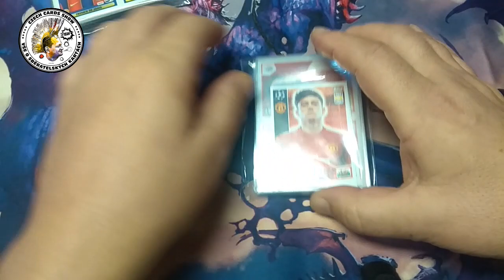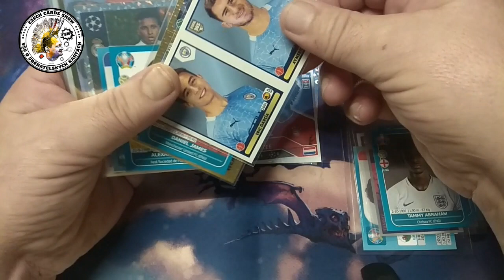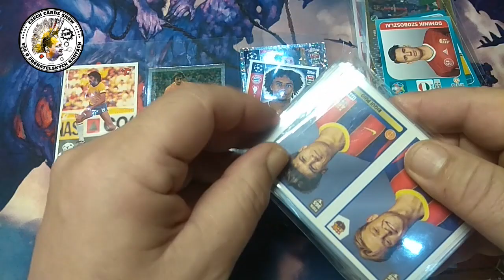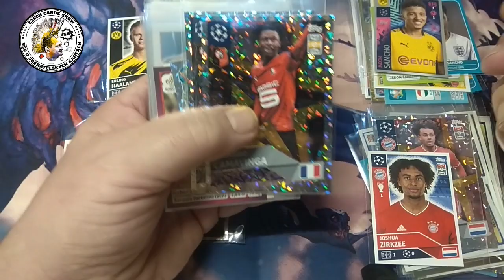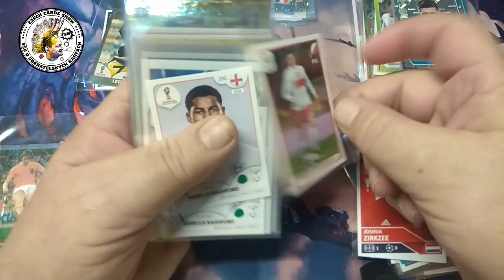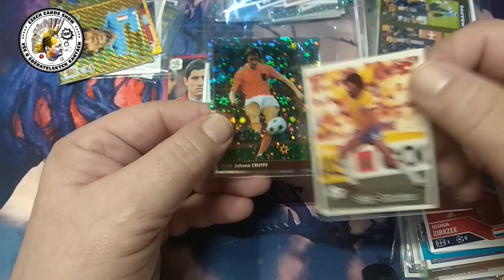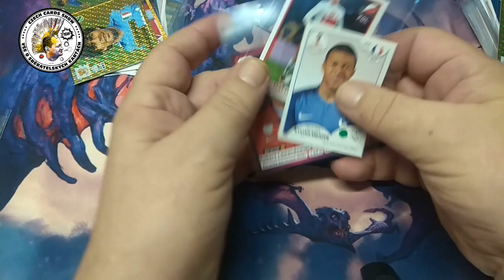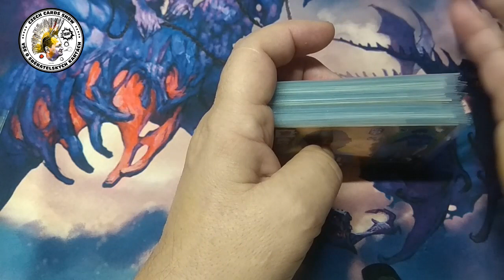MYSTERY PACK WITH 90+ FOOTBALL/SOCCER STICKERS !!!ROOKIES!!!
Taky si občas koupím něco tajemného. Ale tzv mystery balíčkům se vyhýbám velkým obloukem. Většinou jde o podvod. Tady jsem udělal výjimku. Za ty peníze jsem nemohl šlápnout vedle.

I buy something mysterious sometimes, too. But I avoid the so-called mystery packages with a vengeance. It's usually a scam. I made an exception here. For the money($20.00), I couldn't go wrong.